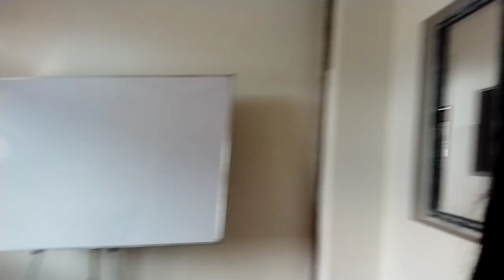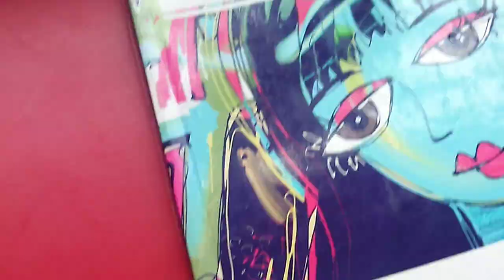How i spent my day 😩auxilium college udalguri Auxilium college udalguri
hey guys welcome to @Kisso123 vlogs
i hope you may enjoy it🤗🤗